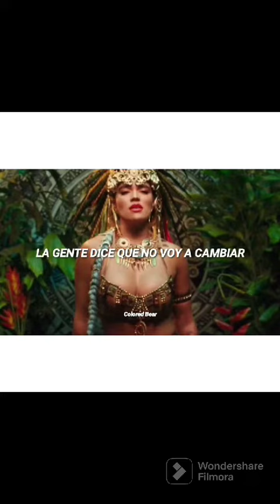La verdad sobre la canción don't be shy de Karol G